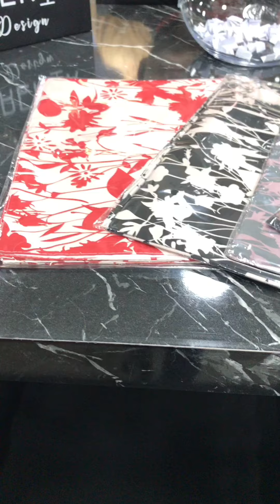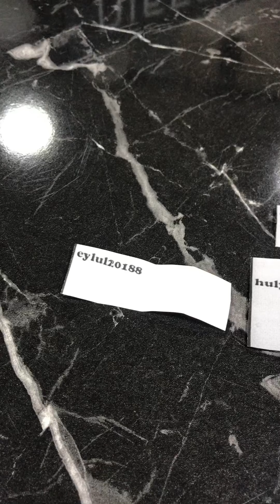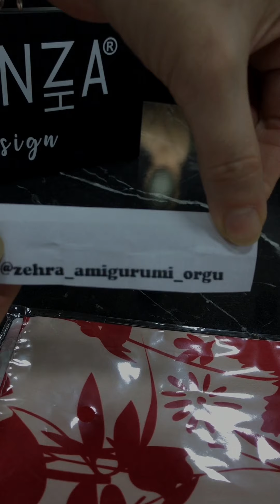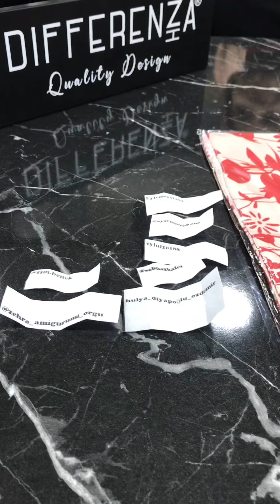Çekilişimiz sonuçlandı tam 10 şanslı kişi GÖLGE ROSE ŞALIMIZI KAZANDI